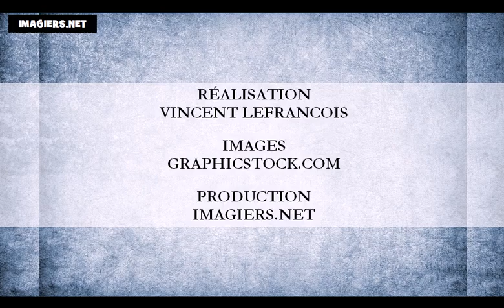เรียนภาษาฝรั่งเศส